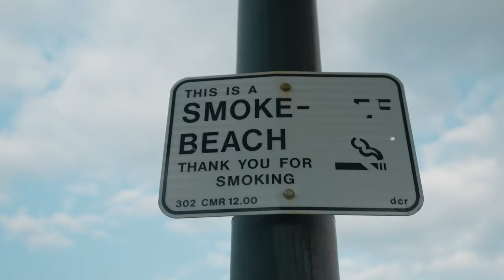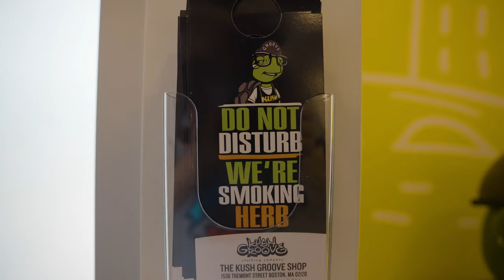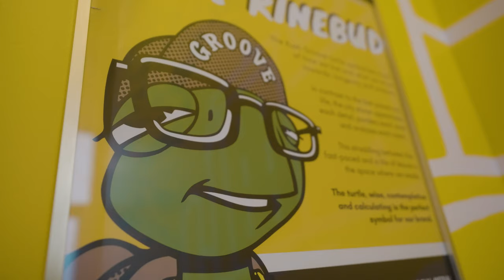V Knuckles - That Medicine ft. Songstress (Prod. by Phoniks)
Here's a smooth one for the summer. Knuckles upcoming album "The Next Chapter" coming soon on Don't Sleep Records.